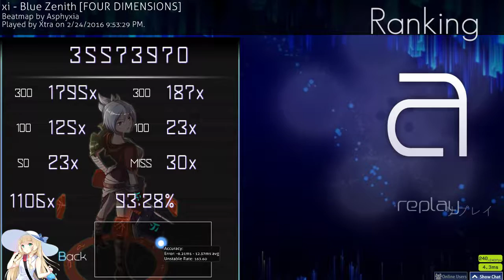Blue Zenith 1106x Pass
some old replays